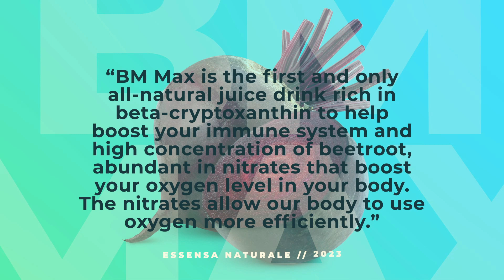Drink BM Max today!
Charge your Immunity and Energy to the Max!

"BM MAX is the first and only all-natural juice drink rich in beta-cryptoxanthin to help boost your immune system and high concentration of beetroot, abundant in nitrates that boost your oxygen level in your body. The nitrates allow our body to use oxygen more efficiently."

Contact our Authorized Essensa Distributor in your area!